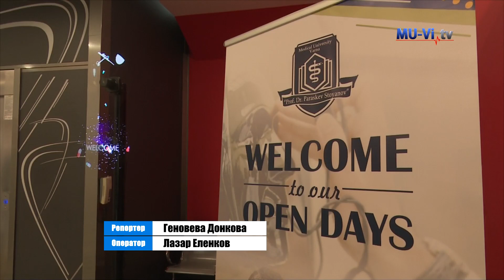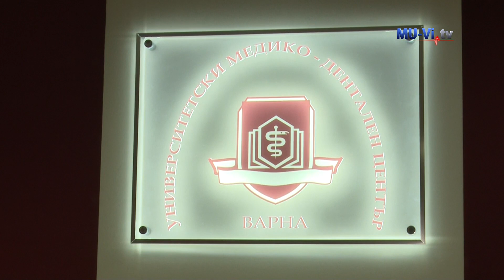Ден на отворените врати за чуждестранни кандидат-студенти в МУ - Варна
Медицинският университет във Варна отново отвори врати за всички чуждестранни младежи, които се интересуват от обучението в него. Имаше посетители от Германия, Австрия, Испания, Ирландия, Дания, Норвегия, Англия, Гърция и Кипър.